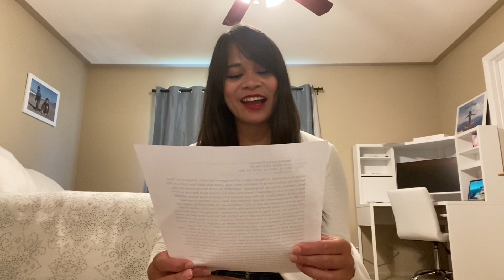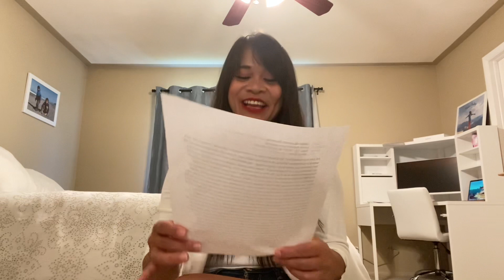Dear Crush — Love letter from heart ❤️ Bring the love letter back - Batch 2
Reading and sharing love letter from heart from Miss Mariel . Thanks to all the viewers who’s watching this videos . Hope you all like it .